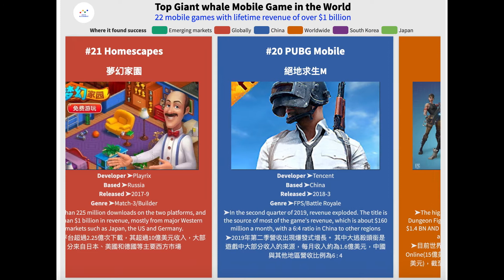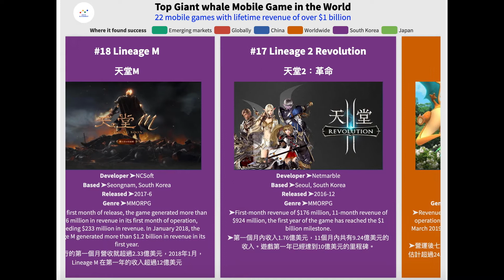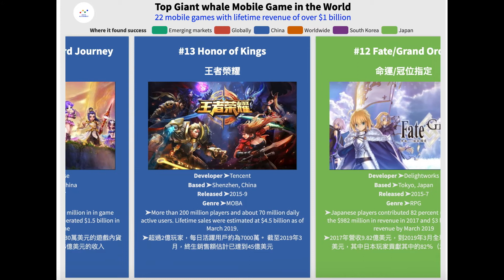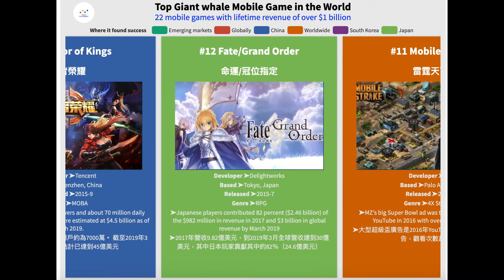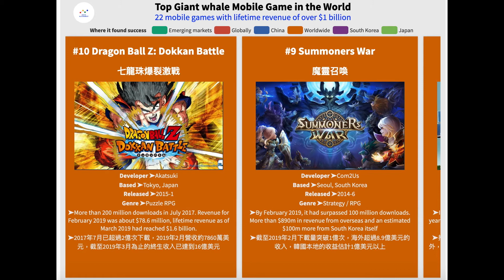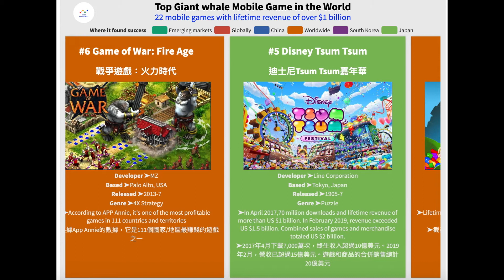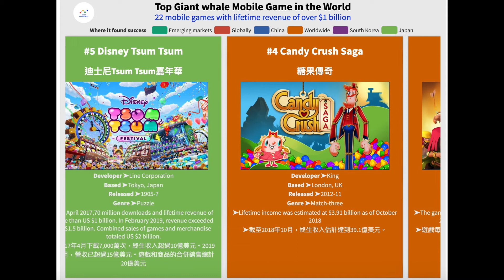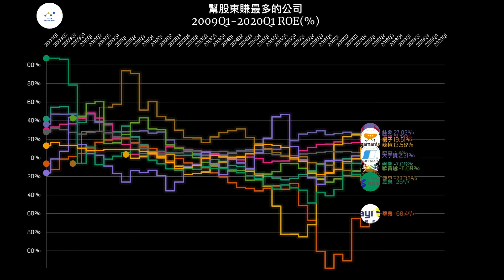Top 22 Mobile Games with lifetime revenues of more than $1 billion | 22款終生收益超過10億美元的手遊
22 Mobile Games with lifetime revenues of more than $1 billion.
Giant whale mobile games.
22款終生收益超過10億美元的手遊.

As a Gamer, you know?

We release operating time sort, listing 22 whale-level achievements of the hand tour!

👉22 lifetime revenue of more than $1 billion mobile games, you have played how many?
👉Which was the first mobile game in history to generate more than $1 billion in LifeTime revenue?
👉What is the Highest-Paid mobile game?
👉Is your favorite mobile game on the list?

DataSource: PocketGamer

身為遊戲人，你知道嗎?

我們依發行營運時間排序，列出22款巨鯨級成就的手遊！

👉22款終生收益超過10億美元的手遊，你玩過幾款？
👉史上第一款終生收益超過10億美元的手遊是哪一款?
👉目前收入最高的手遊是哪一款？
👉你喜歡的手遊是否在排行榜上？

股東會潮又來了，片尾加碼：「幫股東賺最多的遊戲公司是哪幾家？」，我們從2009Q1到2020Q1，依股東投資報酬率(ROE)，製作一個上市櫃公司的「ROE心電圖」，希望大家看了心臟受得了!

聲明：以上肖像權均屬於各遊戲公司所有

DataSource: PocketGamer